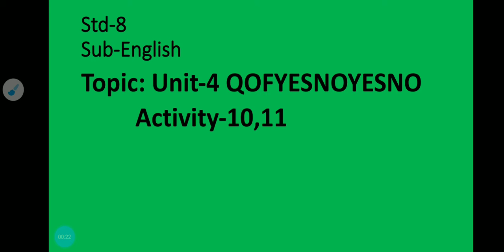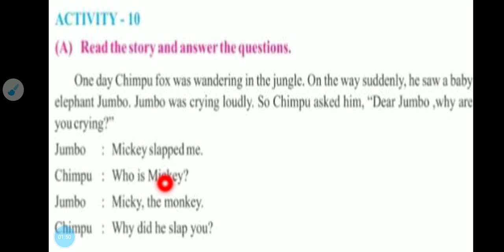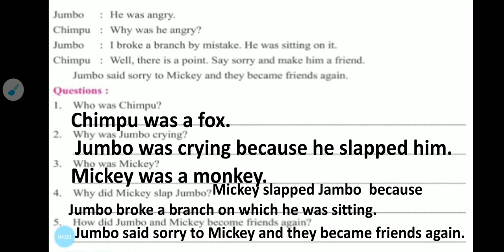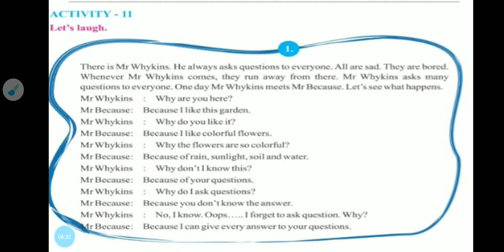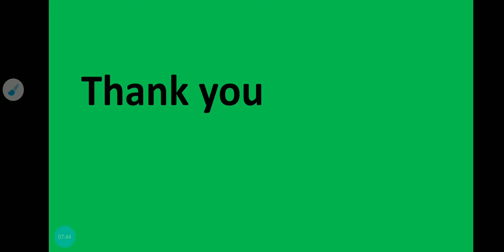Std-8 English Unit-4 TELL ME WHY Activity-10,11